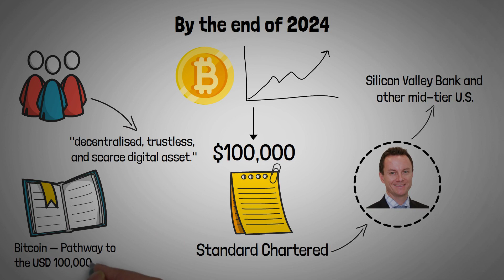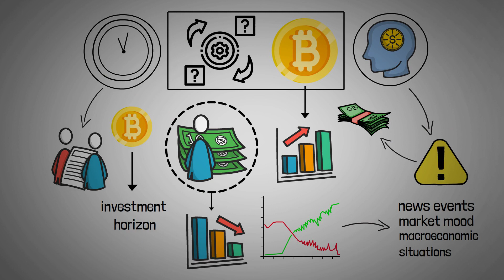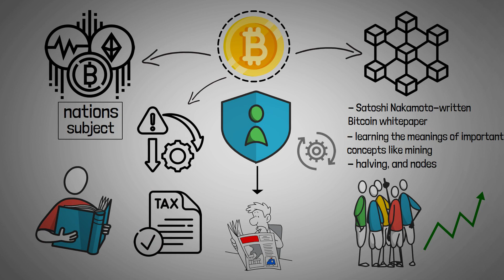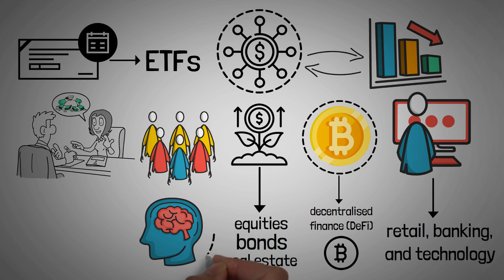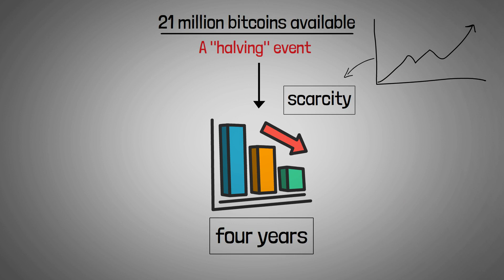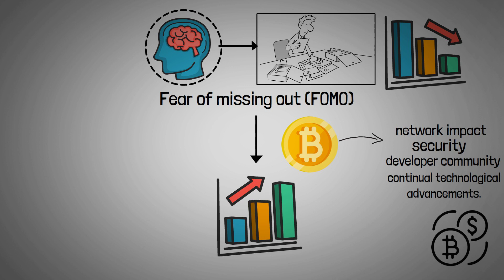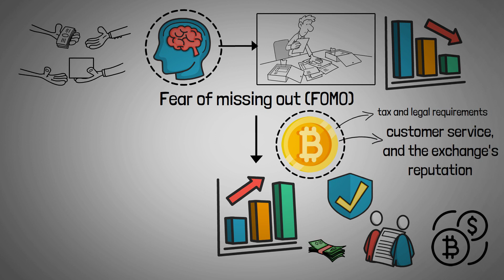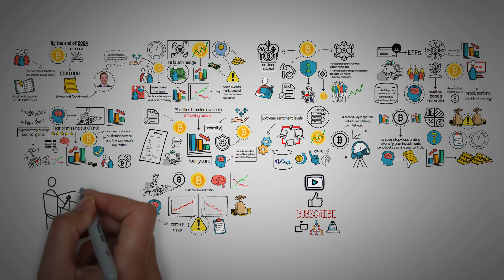Is bitcoin still worth investing in 2024 | Which crypto is best in 2024?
In this video, we're asking the question: is bitcoin still worth investing in 2024?
We're looking at the best crypto's out there and analyzing which one is likely to be the most profitable in 2024. Check it out to find out!

In this video, we'll explore which crypto is worth investing in in 2024!
We'll be looking at the 3 top cryptocurrencies in terms of popularity and how they're expected to perform in 2024. So whatever your crypto investment goals may be, be sure to watch this video to see which cryptos are worth investing in!
"In the ever-evolving landscape of cryptocurrency, the burning question on every investor's mind is, 'Is Bitcoin still worth investing in 2024?' As we stand at the precipice of a new year, the world of digital currency continues to be a captivating and dynamic arena. Join us on this immersive journey as we delve into the multifaceted realm of 'crypto' and examine whether Bitcoin remains a compelling investment option in the year 2024.Bitcoin's Remarkable Odyssey: We kick off this video with a retrospective glance at Bitcoin's incredible journey. From its humble beginnings as an experimental digital currency to its current status as a global financial phenomenon, Bitcoin's narrative mirrors the broader crypto landscape. But, as 2024 beckons, investors are compelled to ponder whether Bitcoin can uphold its allure amidst the ever-changing tide of crypto innovation. Analyzing the Crypto Landscape and Prospects:
Our team of seasoned analysts will conduct a deep dive into the current state of the crypto market, dissecting trends and dissecting the forces that could shape Bitcoin's future. We'll scrutinize price movements, explore adoption rates, decode regulatory changes, and elucidate the fundamental blockchain technology underpinning it all. This comprehensive analysis aims to furnish you with a panoramic view of Bitcoin's investment potential in the imminent year. Risk and Reward: As with any investment, the crypto space presents a spectrum of potential rewards and risks. We'll explore the potential benefits of investing in crypto, from the prospect of substantial returns to its role as a diversification tool within investment portfolios. Furthermore, we will address the inherent risks, encompassing the cryptocurrency's volatility, security aspects, and the intricate web of regulatory nuances. Diversification and the World of Altcoins: While Bitcoin remains a colossus within the crypto domain, the digital currency cosmos teems with alternative crypto assets, colloquially known as altcoins. We shall introduce you to select prominent alternatives, inviting you to contemplate diversifying your crypto portfolio beyond Bitcoin for the year 2024.Insights from Experts and Visionary Investors: To offer a panoramic perspective, we've solicited insights from an array of cryptocurrency experts, financial luminaries, and seasoned investors. Their wisdom, experiences, and forward-looking outlooks will provide a diverse spectrum of viewpoints on Bitcoin's current stature and its potential as an investment avenue in 2024.Empowering Informed Decision-Making: As this video concludes, you will possess a comprehensive understanding of the crypto universe in 2024. Armed with this knowledge, you will be better equipped to make an informed decision regarding the worthiness of crypto investments for the upcoming year. We strongly encourage you to actively engage with our thriving community by sharing your insights, queries, and experiences in the comments section—a space where crypto enthusiasts and investors convene to discuss and exchange ideas. In Closing:' Is Bitcoin Still Worth Investing in 2024?' serves as your definitive compass for navigating the intricate world of cryptocurrency investment. Whether you're a seasoned crypto connoisseur or an individual venturing into the crypto frontier for the first time, this video endeavors to empower you with the insights and discernment necessary to make astute investment choices in the dynamic realm of crypto, ensuring your financial journey aligns harmoniously with your aspirations for the year ahead."